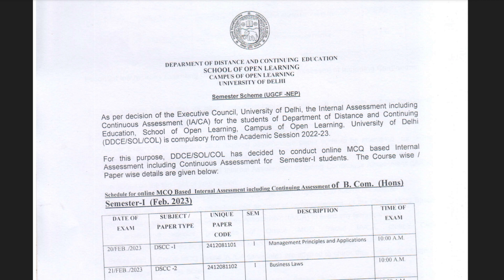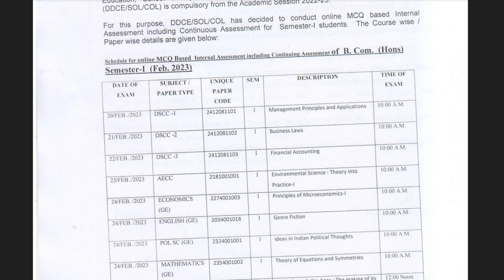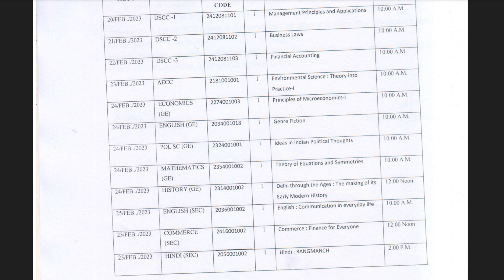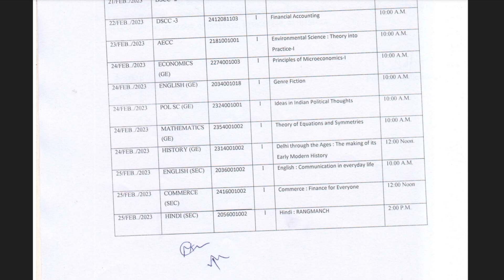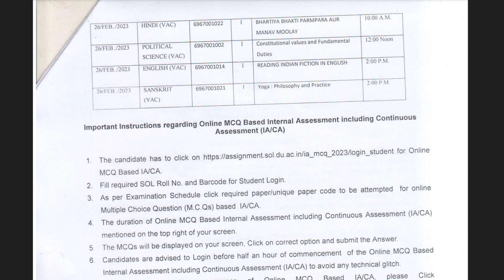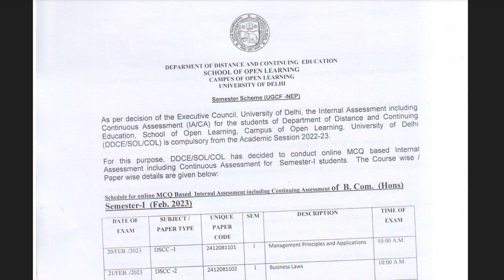DU Sol : B.Com Hons. Internal Assessment Datesheet Released l Semester 1 l Explain with Instructions